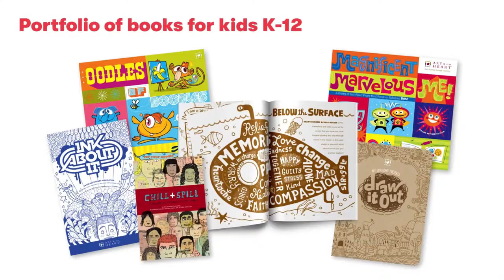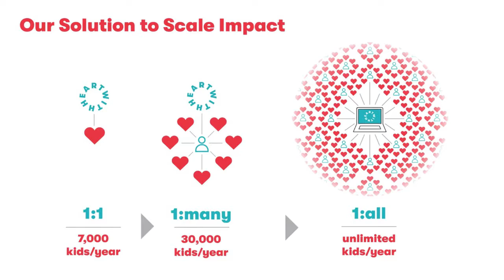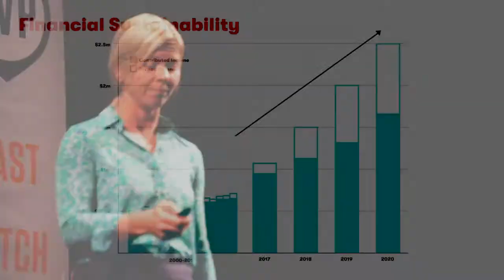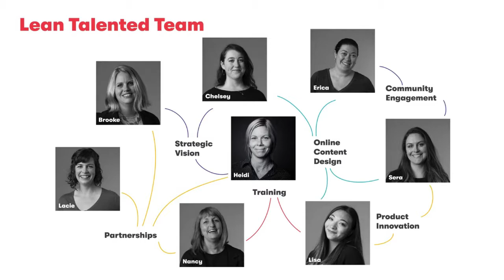SVP Fast PItch 2017 Art With Heart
Art with Heart is on a mission to spreading the healing power of creative expression to kids facing trauma or adversity.

Learn more about Art with Heart: artwithheart.org

Questions about Art with Heart or our therapeutic resources?